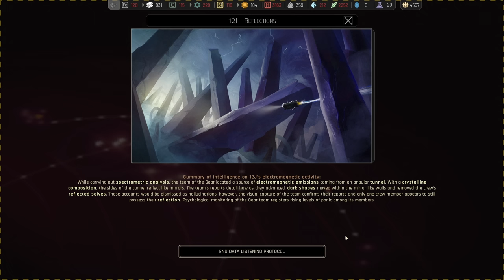Poking the Hornets Nest🚀 IXION Ep22 🚀 - New Player Guide, Tutorial, Walkthrough